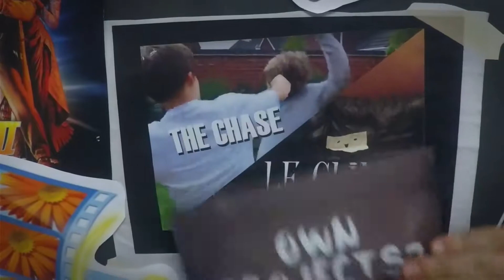My Media Life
Please Watch in 1080p 60fps! I made this video for Bournemouth University as part of the application process.